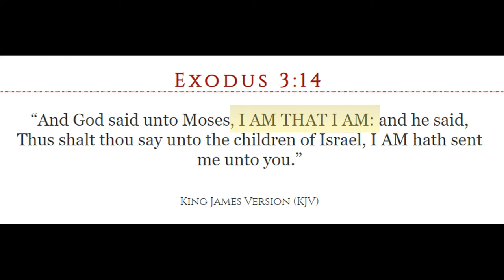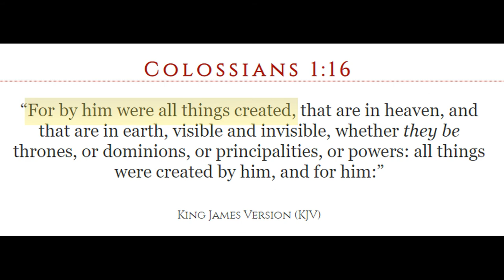Exodus 3:14 - "I AM THAT I AM"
Are these examples of mocking God's word? Doesn't God create everything? Just thinking out loud.

The views and images used in this video are for documentary and discussion purposes only. These videos are not monetized.

Thank you to Once Were Ghosts and their song, “Ethereal,” from which I sampled a section for my intro.